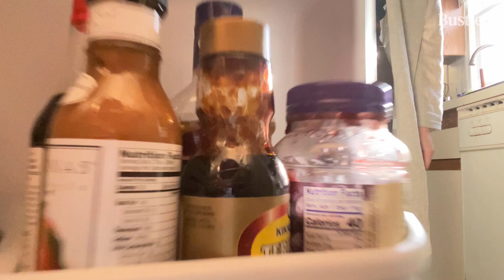My Morning With Multiple Sclerosis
What does your morning routine look like? For some, you rise the second you hear the alarm, others hit snooze a handful of times. It's believed, how you approach your morning routine can set the tone for the day. We spoke with four people living with multiple sclerosis about their morning routines, to get a deeper look into how they find stability through an unpredictable disease.

Nearly one million people are living with MS in the United States. Multiple Sclerosis is a disease of the central nervous system which disrupts the flow of information between the brain and body. Some common symptoms are fatigue, spasticity, tingling, and dizziness. MS symptoms can fluctuate over time and no two people experience the same set of symptoms.

Follow Kellen (@prouska), Kaci (@myelinmoxi), Maria (@basurababii), and Cecelia (@oh.ceceliamarie) on Instagram to learn more.